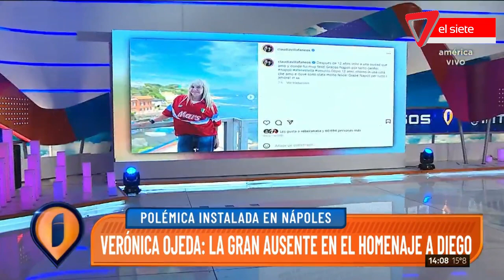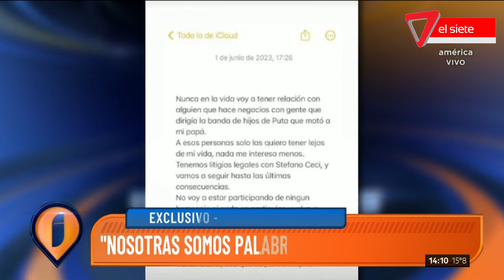HOMENAJE A MARADONA CON CLAUDIA VILLAFAÑE...Y SIN VERÓNICA OJEDA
En Nápoles realizaron un emotivo homenaje a Diego Maradona. Claudia Villafañe estuvo presente y Verónica Ojeda, ausente.